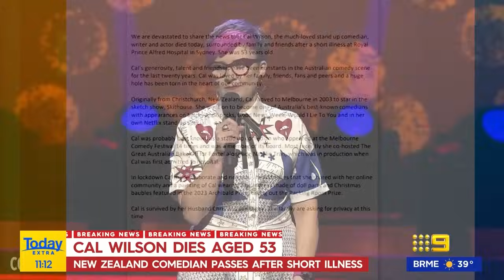Comedian and actor Cal Wilson dies, aged 53 | 9 News Australia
Stand-up comedian, writer and actor Cal Wilson has died, aged 53. Her agency has confirmed the news in a statement today.